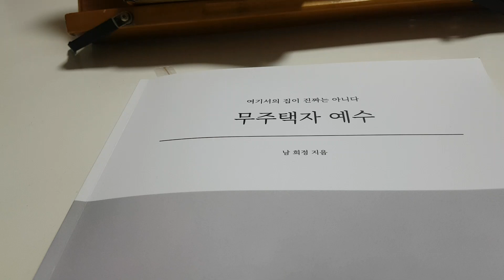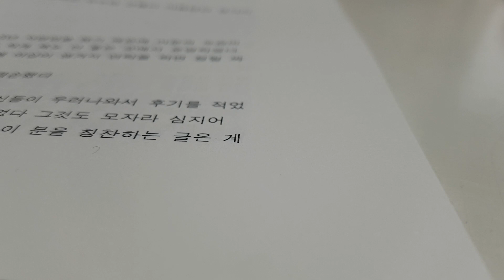무주택자 예수-가난한 방이 됐네